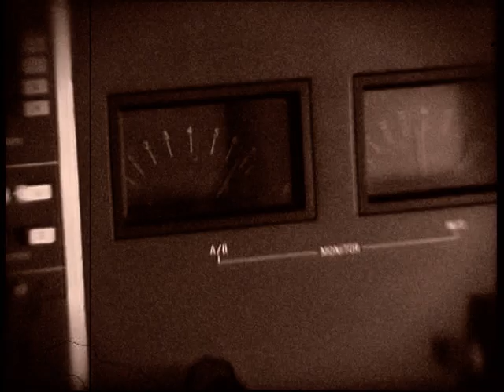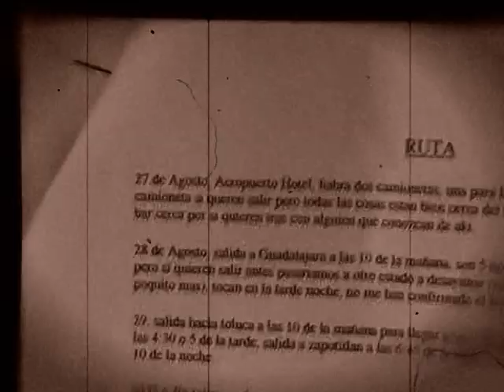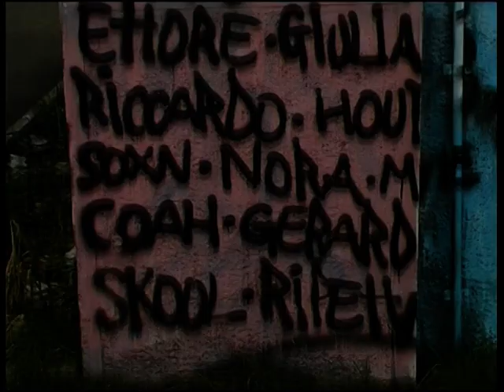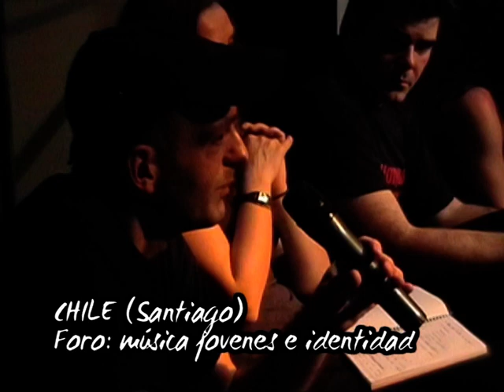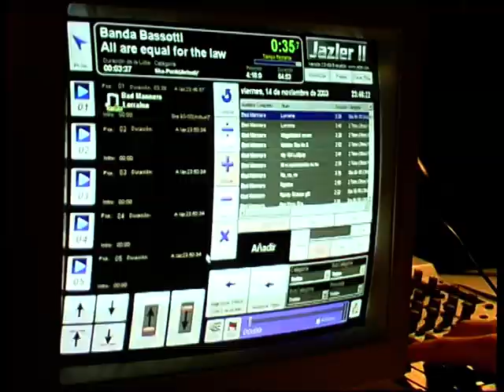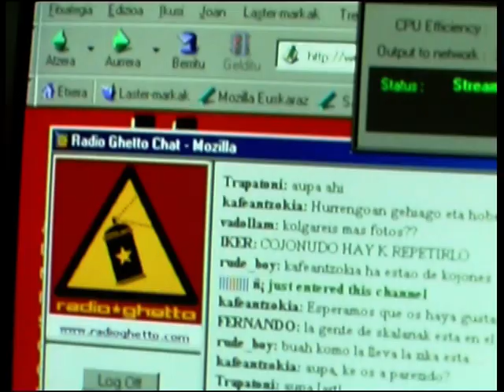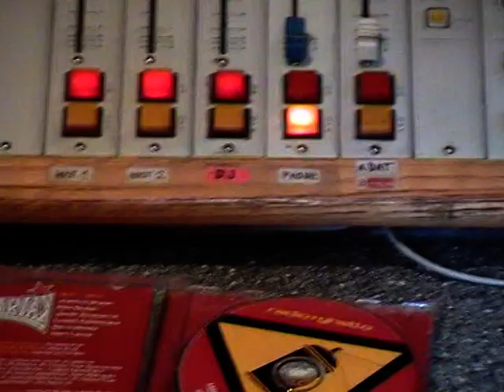SKALARIAK "Ghetto Rebelde" (Documental parte 1)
Artista: SKALARIAK
Álbum: Ska-Republik Concert (Maldito Records, 2008)